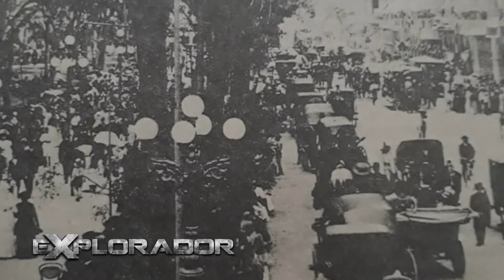EXPLORADOR CARMEN SERDAN VOLVIO DE LA MUERTE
La historia inédita de la heroína del inicio de la revolución mexicana quien pasó por inframundo y volvió para contarlo en EXPLORADOR.